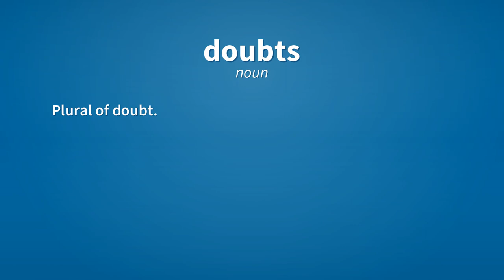Doubts | Meaning of doubts 📖 📖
See here, the meanings of the word doubts, as video and text.

doubts (noun)
    Plural of doubt.

doubts (verb)
    Third-person singular simple present indicative form of doubt.

Reference:
    doubts